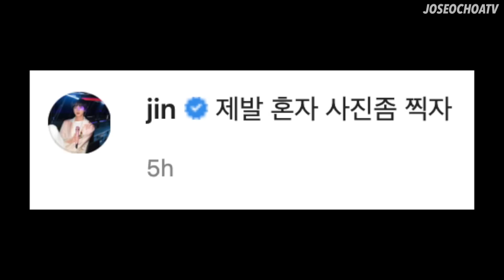BTS Filming Together! Old BigHit building, Olympic Stadium, Run BTS! | 방탄소년단 2022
BTS Update | BTS Filming Run BTS Olympic Stadium Old BigHit Building
BTS Monuments Beyond the Star Documentary Disney Plus
BTS Concert in October for World Expo Busan South Korea